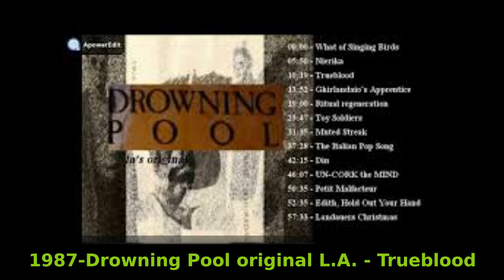ANOTHER KIND OF GOTHIC 2 (1985-1990) - 100 (pre) Gothic songs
Alia speco de (antaŭ) gotiko (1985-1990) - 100 kantoj
Another kind of (pre) Gothic (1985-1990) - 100 songs

La bandoj naskitaj en ĉi tiu periodo estas inspiritaj de la monstroj de la pasinteco.
La gotiko daŭre aldonas nigrajn rubandojn al sia kolekto; ĝi ankoraŭ ne havas tiun nomon, sed Mod, Dark, Raven.
Gotika-roko, Malhela-ondo, Mort-roko kaj Malvarma-ondo moviĝas kaj tordiĝas en sia malgaja kaj malhela purgatorio, nomita post-punko.
Novklasikismo restas ĉiam arkana.
Ethereal generas Shoegaze per unuiĝo kun Neopsychedelia.
Industria vomas Apokalipsa Folk kaj EBM.
Tamen, ĉi tio ne estas rango aŭ pruvo de kiu unue venis aŭ kiu estas la plej gotika.
Ĝi estas nur elekto de kantoj aŭditaj antaŭ longe.

The bands born in this period are inspired by the monsters of the past.
The Gothic continues to add black ribbons to his collection; it doesn't have that name yet, but Mod, Dark, Raven.
Gothic-rock, Dark-wave, Death-rock and Cold-wave move and writhe in their bleak and dark purgatory, called post-Punk.
Neoclassicism remains always arcane.
Ethereal generates Shoegaze by uniting with Neopsychedelia.
Industrial vomits Apocalyptic Folk and EBM.
However, this is not a ranking or demonstration of who came first or who is the most Gothic.
It's just a selection of songs heard a long time ago.

1985-All About Eve - End of the Day
1985-Balaam And The Angel - Love Me
1985-Christian Death (Valor Kand) - Believers of the Unpure
1985-Clan of Xymox - Muscoviet Musquito
1985-Death in June - The Calling (Mk II)
1985-Jesus And Mary Chain - Just Like Honey
1985-Martin Hall - Word On Word
1985-Naked And The Dead - Cassandra
1985-Phaidia - Dead End Love
1985-Skeletal Family - Hands On The Clock
1986-Abecedarians - Soil
1986-Aroma di Amore - Zij is blij
1986-Bolshoi - Looking For A Life To Lose
1986-Breathless - Monkey Talk
1986-Coil - Ostia (The Death of Pasolini)
1986-Colin Newman - Sixes
1986-Dali's Car - Cornwall Stone
1986-Das Hirth - Niente
1986-Death in Venice - Pale flesh
1986-Deine Lakaien - Love Will Not Die    20
1986-Fact - Into Your Heart
1986-Funeral Party - Dream Of Embryo
1986-Gargoyle Sox - Serpent Circle
1986-In The Nursery - Twins
1986-Love And Rockets - An American Dream
1986-Minox - Psiche
1986-Mission - Let Sleeping Dogs Die
1986-Room Nine - Angels Sing
1986-Rose Of Avalanche - Velveteen
1986-Sisterhood - Colours
1986-Snake Corps - Testament
1986-Violet Town - Torn Inside
1987-Algebra Suicide - Fathers By The Door
1987-Bel Canto - White-Out Conditions
1987-Drowning Pool original L.A. - Trueblood
1987-Hugo Largo - Grow Wild
1987-Lowlife - Eternity Road
1987-Morbidi I Mnoći - Put
1987-New Dawn Fades - Time Before
1987-Opal - Happy Nightmare Baby    40
1987-Pieter Nooten & Michael Brook - Searching
1987-Salvation - Diamond Child
1987-Screaming Marionettes - Play Dead
1987-Shiva Burlesque - Two Suns
1987-Sixth Comm - A Nothing Life
1987-Slave Cave - My witch
1987-Spear Of Destiny - Medievalists
1987-Symbiosi - Profumo Di Morte
1987-Tones On Tail - Christian Says
1987-Tremor Sense - A Promise     50
1987-Trisomie 21 - The Last Song
1987-Zor Gabor - Tightrope
1988-Adult Fantasies - Life In Transit
1988-Bel Am - Ofelia's Dreams
1988-Cardiacs - Is this the life?
1988-Cassandra Complex - One Millionth Happy Customer
1988-Click Click - What A World
1988-Grinning Plowman - Splashing the Red
1988-Loop - Fade Out
1988-Minimal Man - Her Heart Is All Alone   60
1988-My Bloody Valentine - Soft As Snow (But Warm Inside)
1988-Norma Loy - 1964 shadows
1988-Preachers Of Twilight - Indigo Script
1988-Red Temple Spirits - Waiting For The Sun
1988-Rosegarden Funeral - Black Orchid
1988-Sol Invictus - Long Live Death
1988-Sonic Youth - Hyperstation
1989-Asylum Party - La Nuit
1989-Black Tape For A Blue Girl - Across A Thousand Blades
1989-Data Bank A - Salad Days     70
1989-James Ray - Edie Sedgwick
1989-Little Nemo - Sandcastle
1989-Mary goes round - Mary's Garden
1989-MDMA - Evidence
1989-Nemesis - Stranger
1989-New Sacristy - Letters To Lilly
1989-Pink Turns Blue - Your Master Is Calling
1989-Prunes - Build A Temple Of Your Soul
1989-Rosetta Stone - If Only And Sometimes
1989-Wake R.S.V. - Storm Is Coming    80
1990-A Split Second - Kiss Of Fury
1990-Bazooka Joe - King For A Day
1990-Bliss the Pocket Opera - Prophecy
1990-Concrete Blonde - Bloodletting (The Vampire Song)
1990-Cranes - Inescapable
1990-Daniel Ash - Coming Down
1990-Engel der Vernichtung - A Elsa Morante
1990-Flour - Nicky's Sister
1990-For Against - The Purgatory Salesman
1990-Jacquy Bitch - Frustration
1990-Madre del Vizio-Amore Fede Speranza
1990-Marionettes - Ave Dementia
1990-Moth - Sleeping Dogs Wake
1990-Peter Ulrich - Taqaharu's Leaving
1990-Red Badge Of Courage - Into The Past
1990-Skinner Box - Always Dear Iris
1990-Sonic Boom - If I Should Die
1990-Strange Boutique - A Happy Death
1990-Teepee - Tribes Are Meeting
1990-What Noise - Eventually